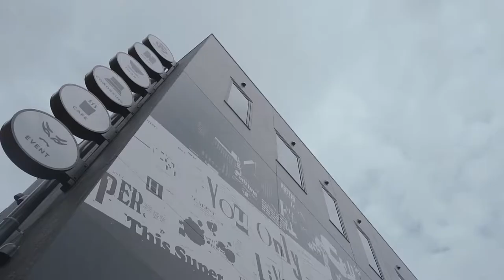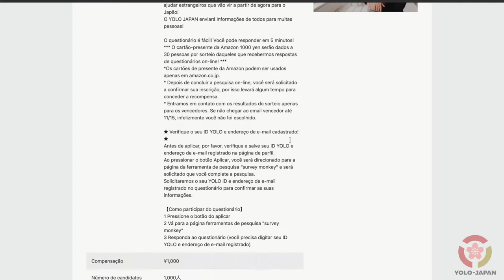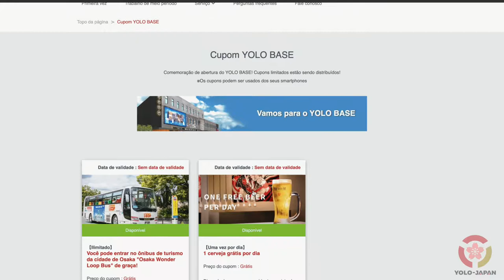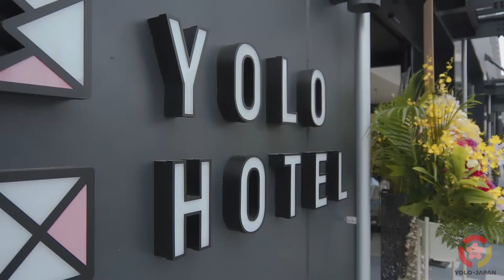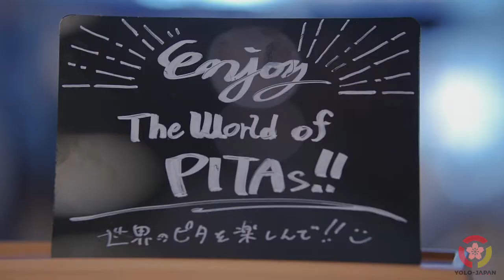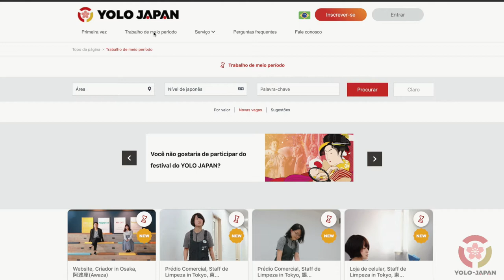Inauguração YOLO Base Osaka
Video cobertura de inauguração para YOLO Japan.